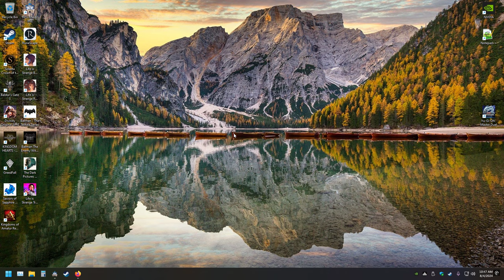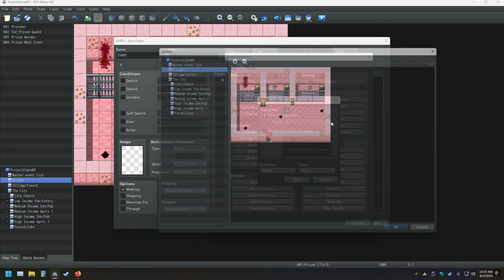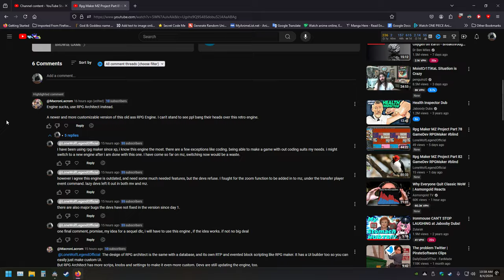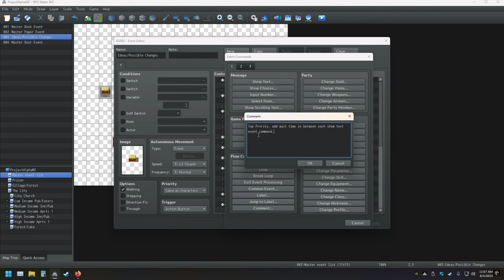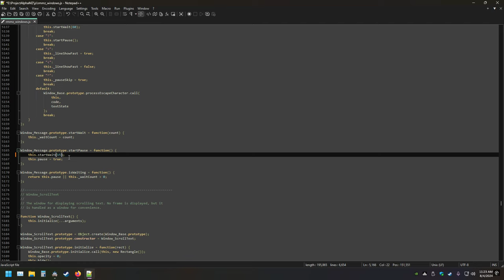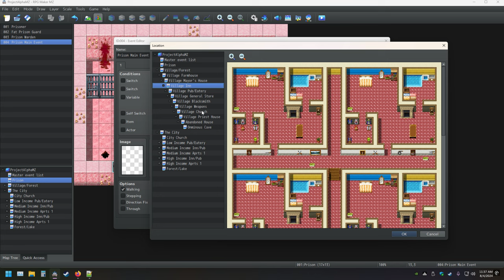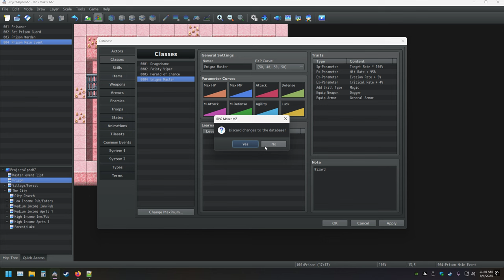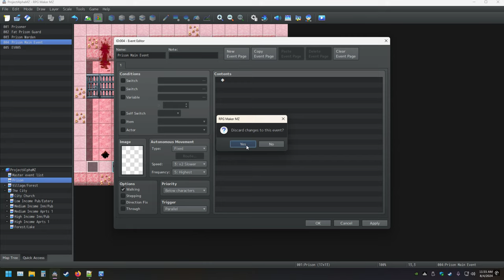My RPG Maker Creation Pt 82 Making The Ultimate Game